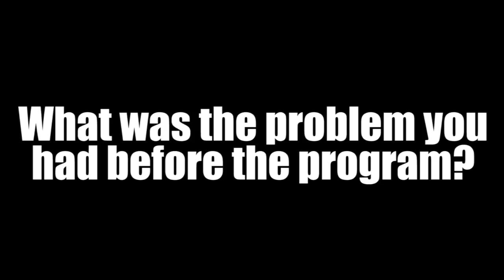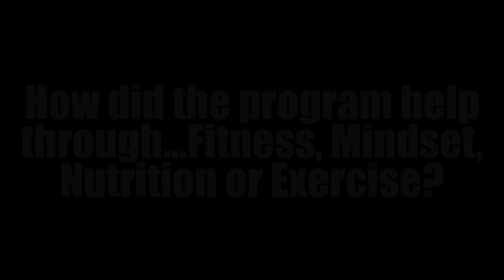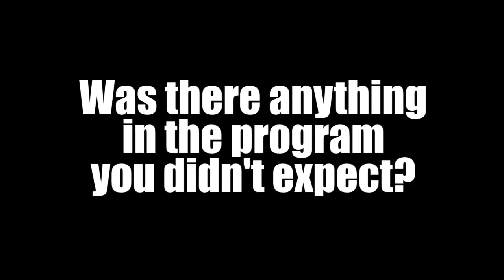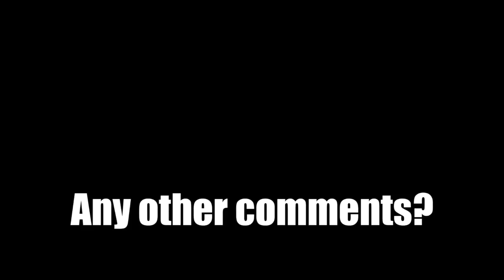Video Testimonial Al Gagarno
Super proud of this beast completing the 8 weeks smashing it out in top form!!!

From start to finish with absolute dedication, annihilated the program!!!

Here's what Al had to say about the program...